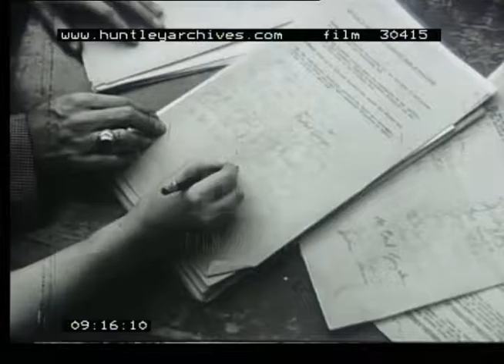Junior Chamber Of Commerce, 1950s - Film 30415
Jack Morris (ex World War Two serviceman) decides to do something for the young people of his neighbourhood in the U.S.A. after seeing a road accident involving a young girl.
Narrated in French.

A limping man, Jack Morris, comes out of a meeting at the Junior Chamber of Commerce. A girl and boys play on a street and Morris witnesses the children in an accident with a car. In a flurry of activity, he proceeds to petition his neighborhood to create more organised activities for children.  The film ends with a celebratory street parade. The serviceman and the young girl who was in the motor accident are thanked by the mayor for their efforts to improve the town for children's safety and enjoyment.